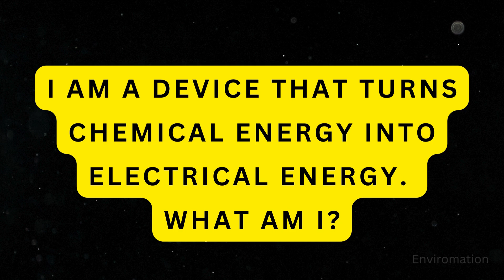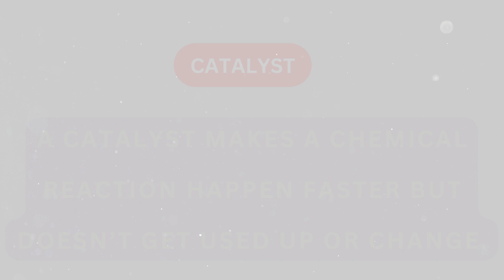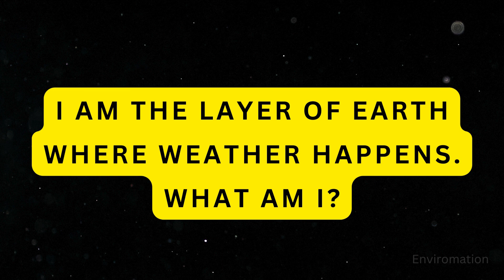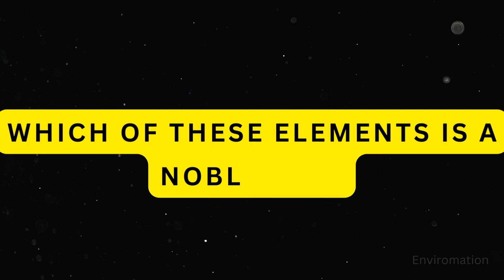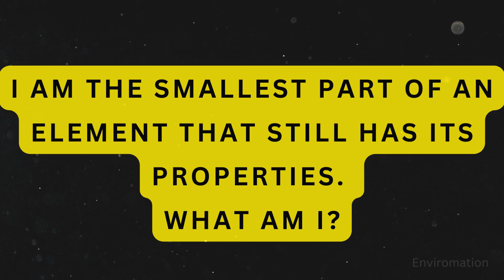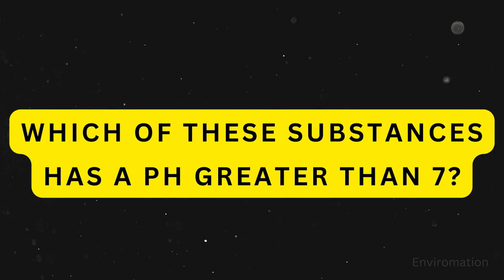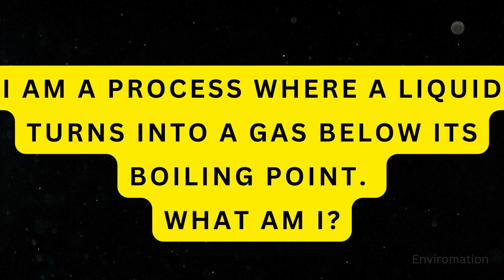Science Riddles with simple Explaination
This is 10 riddles questions on science This will be helpful for students.

You may pause at any point of time in the video.

Please encourage me by liking the videos to post more videos

I strive to post most riddles and get better in the process